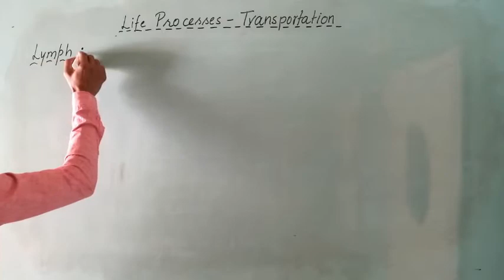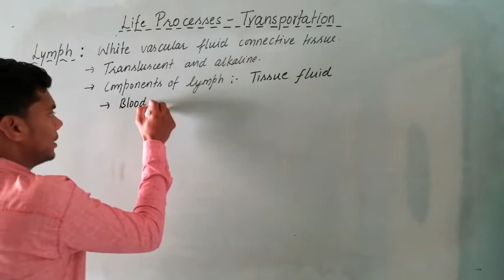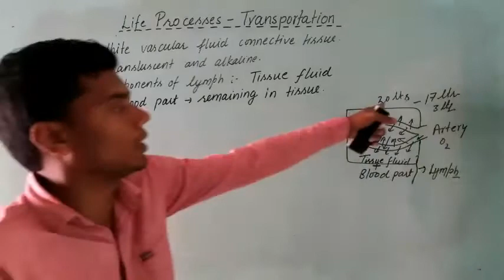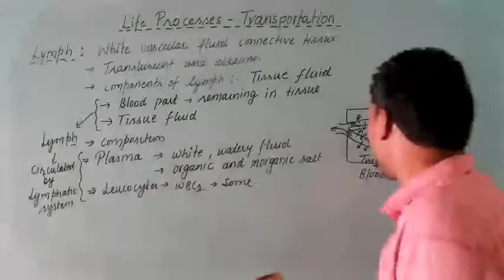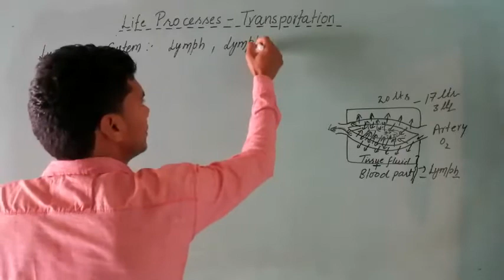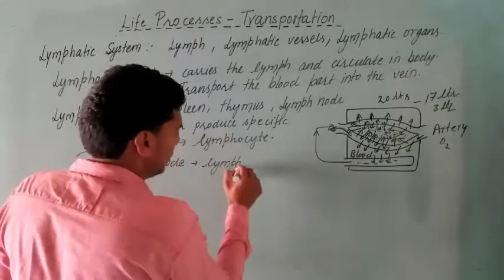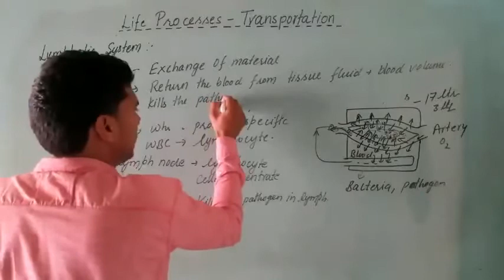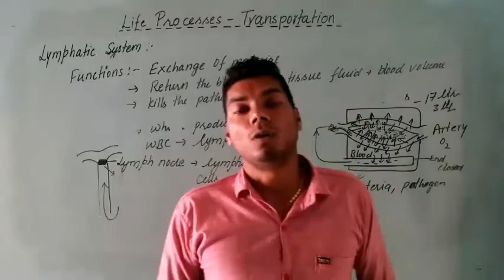10th Science | Life Processes | Part-15 | Lymph and Lymphatic System